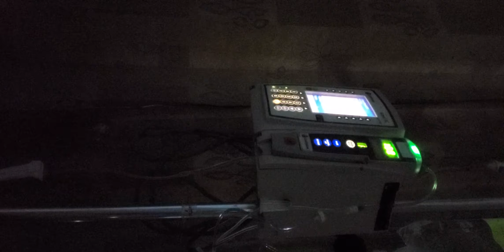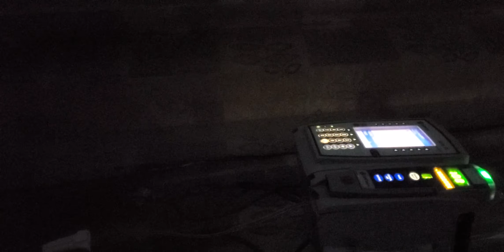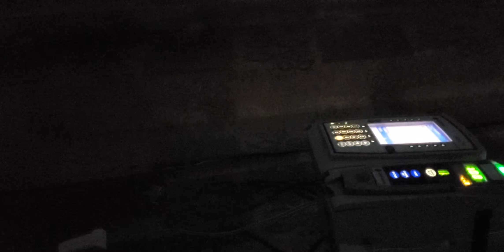sleep apnea (or a wild animal?)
2:15 a.m., a hospital room somewhere in New York City.  How is anyone supposed to get any rest around here?